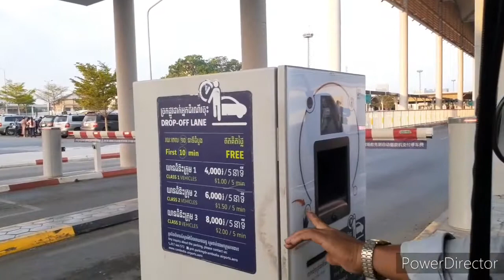Phnom Penh Intl Airport - Cambodia.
hnom Penh International Airport (IATA: PNH, ICAO: VDPP) (Khmer: អាកាសយានដ្ឋានអន្តរជាតិភ្នំពេញ French: Aéroport International de Phnom Penh), is the busiest and largest airport in Cambodia containing land area of 400 hectares. It is located in the Dangkao District 10 kilometres (5.4 NM) west of Phnom Penh, the nation's capital.

Phnom Penh airport's former name was Pochentong International Airport (Khmer: អាកាសយានដ្ឋានអន្តរជាតិពោធិ៍ចិនតុង). On 6 July 1995, the Royal Government of Cambodia (RGC) signed a concession agreement with the French–Malaysian joint venture company Société Concessionaire d'Aéroport (SCA), to operate Phnom Penh (PNH) – Pochentong International Airport. In return for a 20-year concession, SCA—70 per cent owned by Groupe GTM and 30 per cent by Muhibbah Masterron of Malaysia—committed to a $100 million improvement program that includes the construction of a new runway, terminal and cargo buildings, hangars, installation of a Cat III level Instrument Landing System (ILS) and associated approach lighting. The Berger Group was selected by the RGC to provide independent engineering services during the concession, to audit the design and to advise on the practicality and cost of the concession's proposed improvements. The Berger team also supervised the initial works to accommodate widebody aircraft such as 747s, including asphalt concrete runway overlays; installation of new ILS, metrological equipment, runway lighting and generator and power systems; and construction of a new fire station, taxiway and turn-pad extensions. Following the successful completion of the initial works, the Berger team provided design review and independent engineering services for the construction of a new 20,000-square-metre (220,000 sq ft) terminal building to accommodate growing tourist traffic. The $20 million terminal building includes four mobile aerobridges, over 1000 auto parking spaces and VIP and CIP facilities.